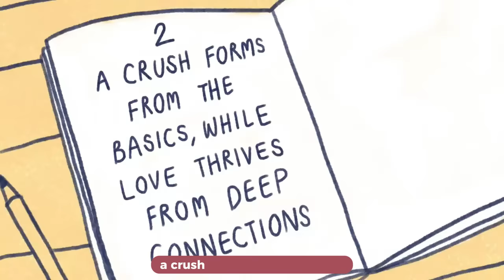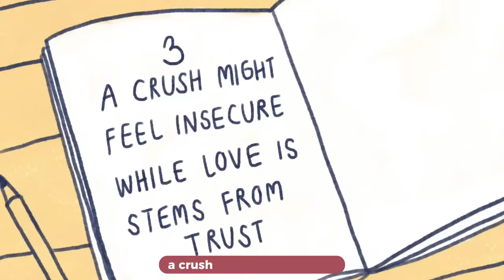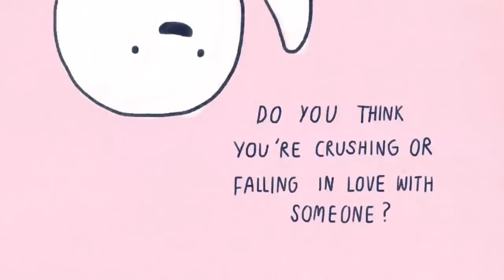5 Differences Between Falling In Love and a Crush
So how do you know if you have a crush on someone or if you are actually falling in love? Psych2Go decided to make this video because many of you have asked us the differences between crushing someone and how you tell if you are genuinely starting to like someone. We hope this video helps you understand your feelings better!

Watch our previous video on:
Unhealthy Crushes: